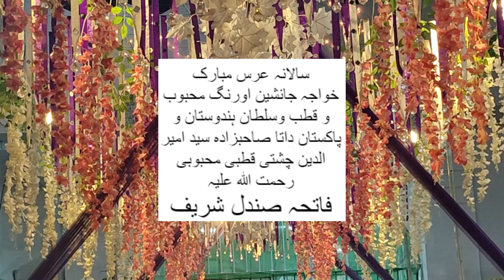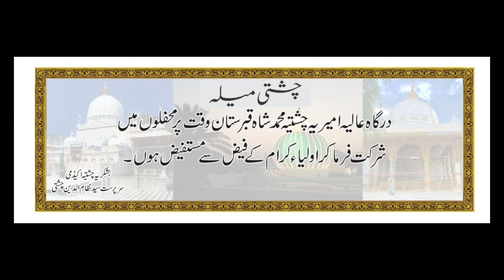2023 01 24 Na Main hoon aur na kuch mera Pata ha & Bar Sare Koi Fana